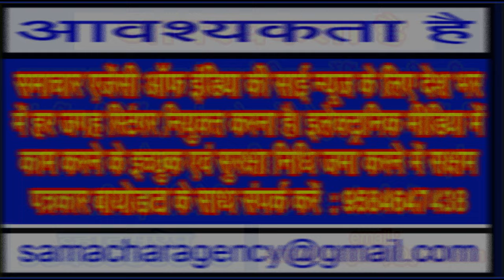लीजिए, अब मंहगे मोबाईल नहीं रहे सुरक्षित तो सस्ते मोबाईल की कौन कहे!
कैसे बचेगी निजता? मोबाईल की जासूसी बन सकती है सरकार के लिए सबसे बड़ा सरदर्द!
(लिमटी खरे)
साधारण मोबाईल सदा से ही हेकर्स के लिए आसान शिकार (साफ्ट टारगेट) हुआ करते थे। अब मंहगे और दुनिया के सबसे सुरक्षित समझे जाने वाले मोबाईल और कंप्यूटर के उत्पादक की पेशानी पर जासूसी साफ्टवेयर के माध्यम से सेंधमारी का खतरा मण्डराना अपने आप में बहुत ही आश्चर्य की बात मानी जा सकती है। तू डाल डाल मैं पात पात की तर्ज पर मोबाईल में तांकझांक करने वाले भी पूरी तरह मुस्तैद ही नजर आते हैं।
दुनिया भर में सबसे सुरक्षित तरह के मोबाईल और कंप्यूटर बनाने वाली कंपनी ‘एप्पल‘ के द्वारा अपने उपभोक्ताओं को संदेश भेजकर सावधान किया है कि पेगासस नामक जासूसी करने वाले साफ्टवेयर के माध्यम से उनके मोबाईल या कंप्यूटर में सेंध लगाई जा सकती है इसलिए सावधान रहें। एप्पल जैसी कंपनी पर किसी बहुत बलशाली मर्सीनरी स्पाईवेयर का खतरा अगर मण्डरा रहा है तो यह वास्तव में चिंताजनक ही माना जा सकता है। कंपनी ने दुनिया भर में भारत सहित 92 देशों को खतरे के संबंध में आगाह किया है। इससे किस तरह का नुकसान या कितना नुकसान हो सकता है इस बारे में कंपनी ने किसी तरह के आंकड़े तो जारी नहीं किए हैं, पर अगर कंपनी चिंता में है तो यह बात हल्के में नहीं ली जा सकती है।
पिछले साल अर्थात लगभग छः माह पहले भी एप्पल कंपनी ने इस तरह की चेतावनी जारी की थी। इस चेतावनी के बाद सियासी बियावान में बहुत ही जमकर उठापटक मची रही। कहा जाता है कि केंद्र सरकार के दबाव में आकर एप्पल कंपनी ने इस तरह की चेतावनी की सांद्रता को बहुत ही कम अर्थात डाल्यूट कर दिया था। वर्तमान में एप्पल के द्वारा जारी की गई चेतावनी को एप्पल ब्रांड पर हमले के बजाए मोबाईल पर हुए हमले के रूप में लिया जाना चाहिए। जाहिर है इससे मोबाईल या कंप्यूटर उपकरणों की विश्वसनीयता और गुणवत्ता पर प्रश्न चिन्ह लगने आरंभ हो जाएंगे।
सबसे बड़ा सवाल यही है कि एप्पल कंपनी को इस तरह की चेतावनी जारी करने की जरूरत क्यों महसूस हुई! यह समझा जा सकता है कि कंपनी के हाथ कुछ तथ्य लगे ही होंगे जिसके चलते उसने इस तरह की चेतावनी को जारी किया। कंपनी ने उन लोगों के नाम या मोबाईल नंबर सार्वजनिक नहीं किए हैं, जिनके मोबाईल या कंप्यूटर से इस मर्सीनरी स्पाईवेयर ने सेंधमारी करते हुए तथ्यों को उड़ाया है। देखा जाए तो एप्पल कंपनी का समूची विश्वसनीयता इसी बात पर है कि उसके मोबाईल या कंप्यूटर में किसी तरह की सेंधमारी नहीं हो सकती है, पर इस तरह की कवायद से कंपनी की साख पर अगर तेजी से प्रतिकूल प्रभाव पड़ने लगे तो किसी को आश्चर्य नहीं होना चाहिए।
यक्ष प्रश्न तो यही खड़ा हुआ है कि जब एप्पल जैसे बड़े और सुरक्षित ब्रांड पर इस तरह का जासूसी हमला हो सकता है तो आम एंड्रायड फोन के क्या हाल हो रहे होंगे। आम एंड्रायड फोन चलाने वाले लोगों की जानकारी किस स्तर पर कहां कहां साझा हो रही होगी इस बारे में निश्चित तौर पर कुछ भी कहना उचित नहीं होगा। वैसे एप्पल कंपनी के अंदरखाने से छन छन कर जो खबरें बाहर आ रहीं हैं उन पर अगर यकीन किया जाए तो एप्पल के प्रोडक्ट में सेंधमारी करना किसी आम सायबर एक्सपर्ट के बूते की बात नहीं है, क्योंकि जिस भी साफ्टवेयर के जरिए इस तरह की सेंधमारी हो रही है उसे खरीदने और उसके संधारण में ही लाखों डालर खर्च करना पड़ता है।
आम लोगों को शायद इस तरह की खबरों से ज्यादा असर न पड़े या उनका इससे कोई सरोकार ही न हो, क्योंकि आम आदमी की यही सोच होती है कि उसके मोबाईल से इस तरह के जासूस आखिर किस तरह की सूचनाएं निकाल लेंगे! और निकाल भी ली तो उनकी सेहत पर किसी तरह का असर शायद ही पड़े। इससे उलट एप्पल कंपनी के मोबाईल या कंप्यूटर बहुत मंहगे होते हैं और ये आम आदमी की पहुंच से बाहर ही होते हैं। जाहिर है एप्पल जैसी कंपनी के प्रोडक्ट अमूमन व्यवस्था अथवा समाज या सरकार के नीति निर्धारक लोग ही कर पाते हैं। इस तरह के लोगों से जानकारियां जुटाकर उसका दुरूपयोग होने की संभावनाओं से इंकार नहीं किया जा सकता है।
लगभग तीन साल पहले पेगासस के प्रयोग की बात देश में सामने आने पर खासा वाद विवाद हुआ था। देश की शीर्ष अदालत में भी अनेक याचिकाएं दायर हुई थीं। बात में यह बात सामने आई कि यह साफ्टवेयर इजराईल की सरकार बेचती है और इजराईल की सरकार ने दो टूक कहा था कि वह इस तरह के साफ्टवेयर को किसी कंपनी या किसी व्यक्ति को नहीं वरन सरकारों को बेचा करती है। इजराईल की सरकार का यह कहना ही इस पूरे मामले की गंभीरता का आधार माना जा सकता है।
सायबर एक्सपर्टस का मानना है कि इस तरह के साफ्टवेयर दरअसल एक तरह के अदृश्य भेदिए की भूमिका में होते हैं, जो मोबाईल या कंप्यूटर के मालिक की नजरों में आए बिना ही उनके मोबाईल या कंप्यूटर पर पूरी नजर रखते हैं। यह निश्चित तौर पर व्यक्ति की निजता पर सीधा सीधा हमला माना जा सकता है। किसी भी प्रोडक्ट के लिए कंपनी को चाहिए कि वह उसके प्रोडक्ट के उपयोगकर्ता की सुरक्षा को सर्वोपरि रखे। आने वाले समय में वे ही कंपनियां बाजार पर राज कर पाने में सफल होंगी जो अपने उपभोक्ताओं के हितों के संवर्धन के लिए सब कुछ करने को तैयार हों।
वैश्विक स्तर पर इससे निपटने के लिए 92 देशों की सरकारें क्या कर रही हैं यह बात तो वे ही जानें, पर भारत सरकार को इस मामले को पूरी गंभीरता के साथ लेकर मोबाईल धारकों की सुरक्षा के लिए अनेक परतों में सुरक्षा कवच तैयार करने के लिए मोबाईल या कंप्यूटर उत्पादक कंपनियों, मोबाईल सेवा प्रदाता कंपनियों आदि को पाबंद करना चाहिए, ताकि मोबाईल या कंप्यूटर उपभोक्ताओं की निजता के हनन को पूरी तरह रोका जा सके . . .
लिमटी की लालटेन के 632वें एपीसोड में फिलहाल इतना ही। समाचार एजेंसी ऑफ इंडिया की साई न्यूज में लिमटी की लालटेन अब हर रोज सुबह 07 बजे प्रसारित की जा रही है।